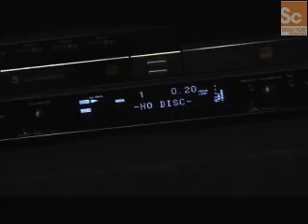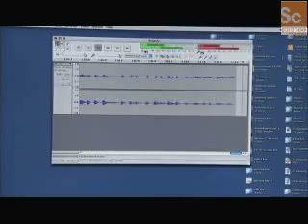It's All Geek to Me - Vinyl to Digital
New York Times tech writer David Pogue demonstrates how to digitize old record albums.